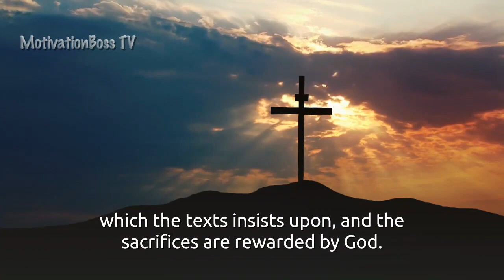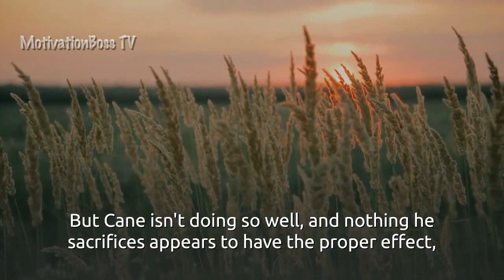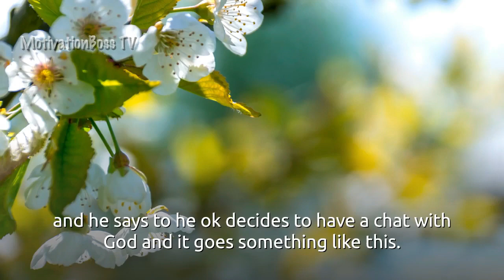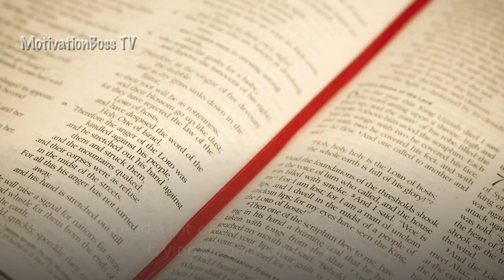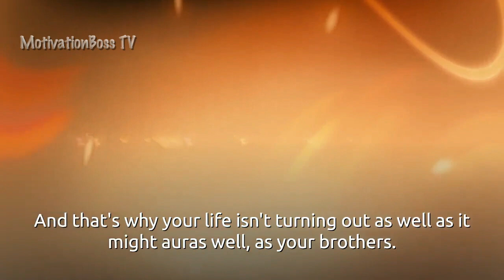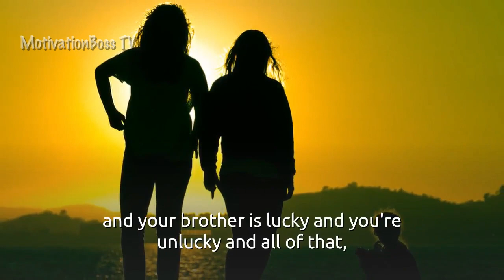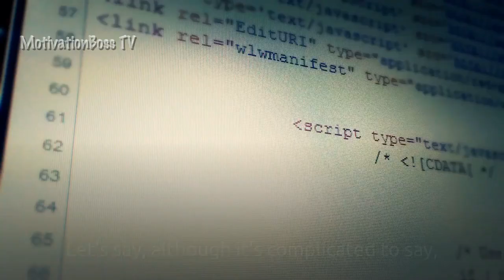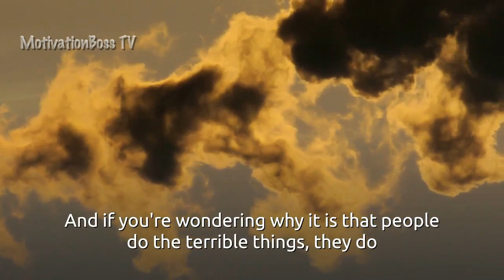Jordan Peterson 2020 - Are Your Sacrifices Enough? - Consciousness Evolution Journey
**CREDIT***
👉 Dr. Jordan Peterson

In this 2020 motivational video Dr. Jordan Peterson uses the Biblical story of Cain and Abel to explain that shallow, meaningless sacrifices basically mean nothing. You have wasted your time and any effort involved if your sacrifice is shallow. Therefore it would not REALLY be a sacrifice... would it? Listen as Dr. Jordan Peterson breaks the first story of human beings physically made by human beings and not physically by God as Adam and Eve. He easily compares Cain to the everyday person and puts you in his position to ask the question "Am I my brother's keeper?". So when you set your goals and are looking for personal growth, checking your productivity or that knock-out grade on that paper, the elusive promotion or whatever it is in life you are going after. You NEED to ask yourself one question. Are Your Sacrifices Enough?

MotivationBoss TV Book Recommendations:
1. 12 Rules for Life: An Antidote to Chaos by Jordan Peterson
2. Maps of Meaning: The Architecture of Belief by Jordan Peterson
3. The Gulag Archipelago by Aleksandr Solzhenitsyn
4. Psycho-Cybernetics by Maxwell Maltz
5. Man's Search for Meaning by Viktor Frankl

👉Are you a fan of Dr. Jordan Peterson?🔥Check out more HOT vids!🔥

Im a video editor who's passionate about creating short form educational and motivational videos with the purpose of helping people overcome their biggest obstacles in life.